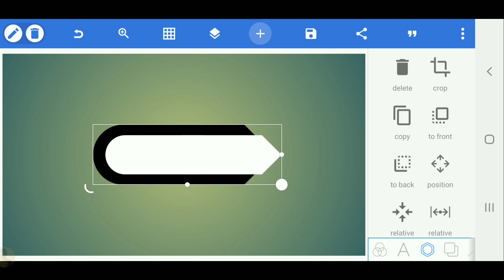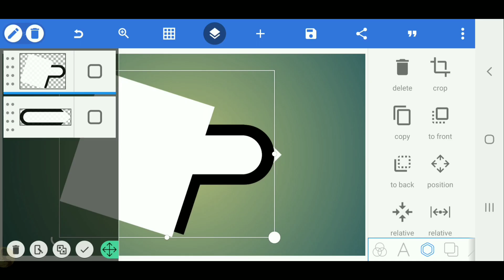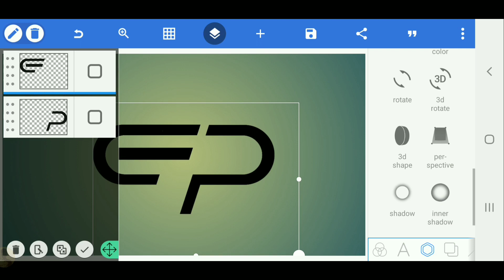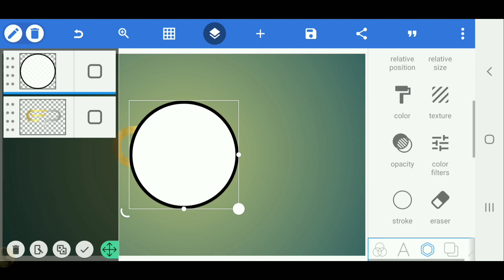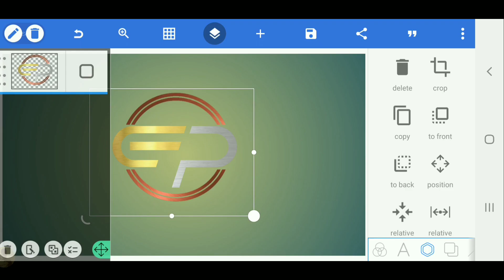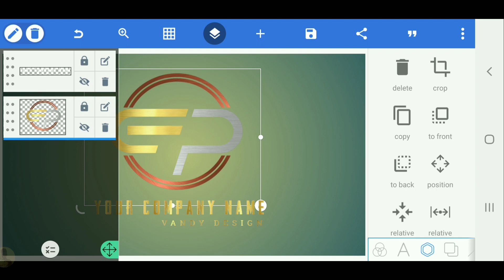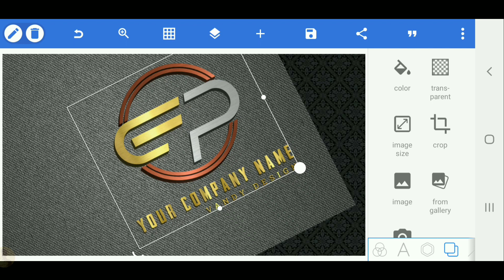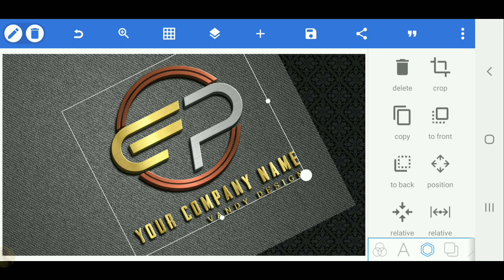E P 3D logo design-easy fast to design your logo with pixellab[Vandy Design]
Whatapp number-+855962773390